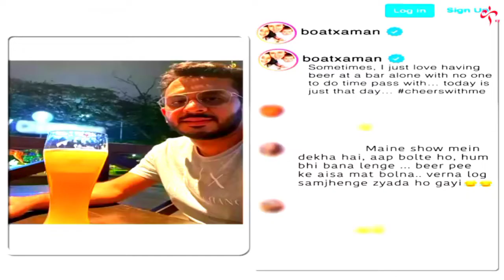ONLY KAPIL CAN MAKE ASHNEER LAUGH|| WAIT FOR THE END||SIGMARULE SHARK#shorts